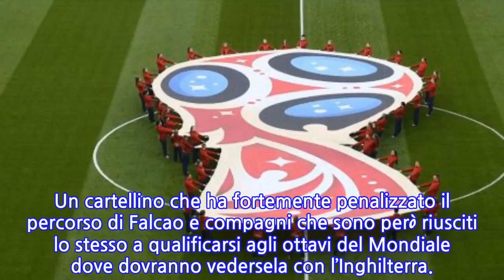Follia al Mondiale: calciatore minacciato di morte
Nicolai Jorgensen, attaccante della Danimarca, è stato minacciato di morte via social.